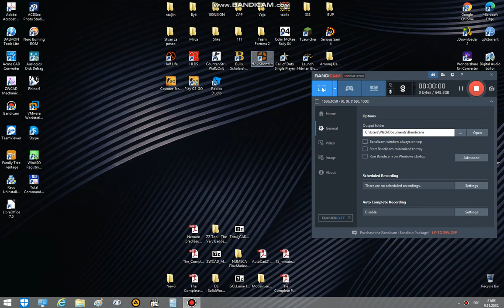zima je počela (bully )